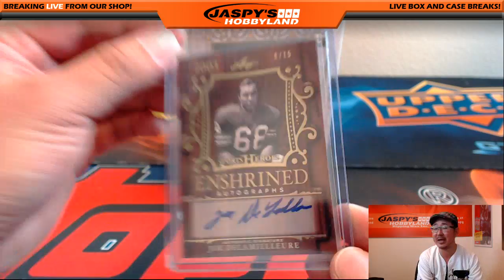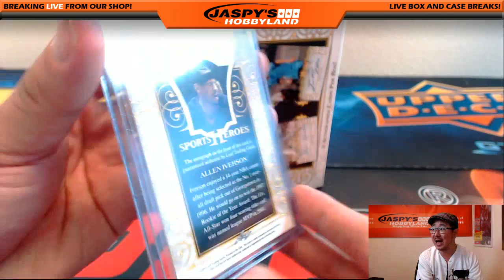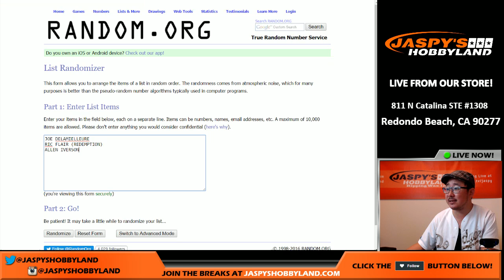10/10/16 [1Box RANDOM HIT] - #28 - 2016 Leaf Sports Heroes